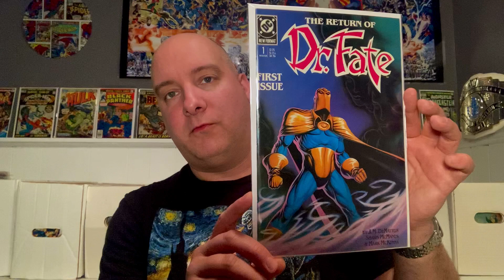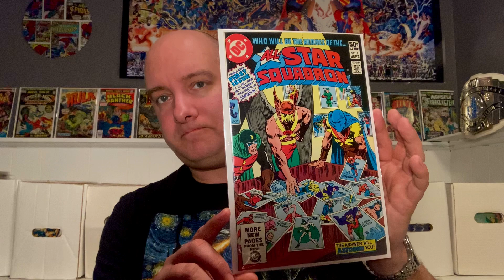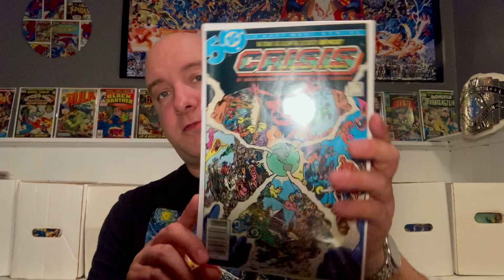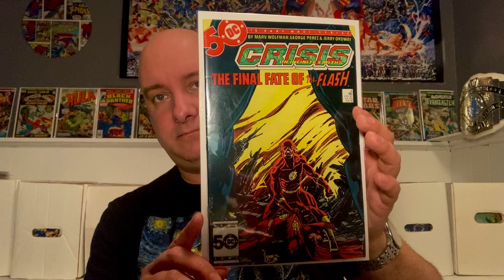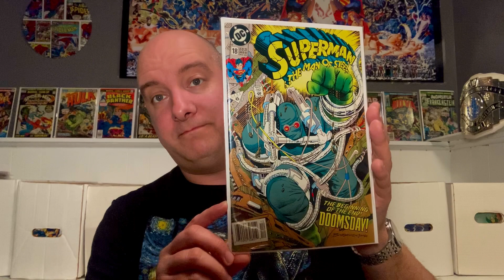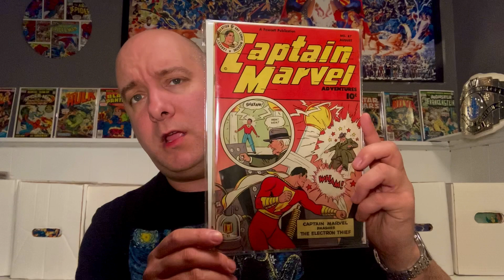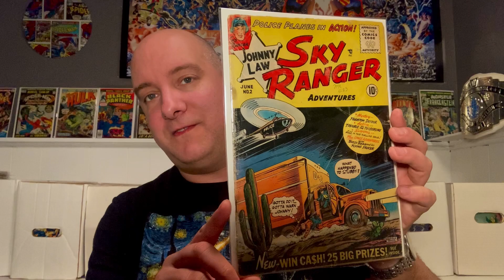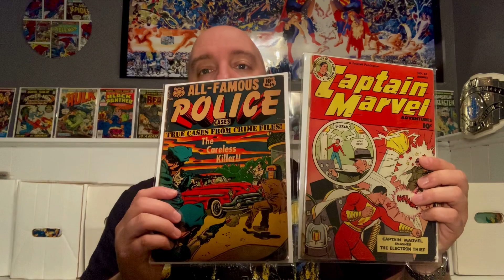Comic Book Haul! Golden Age Greats! Key Comics! Fun!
Great finds and some keys found at Half Price Books!